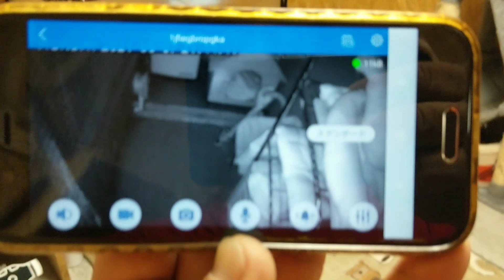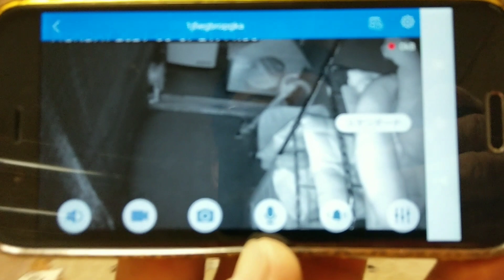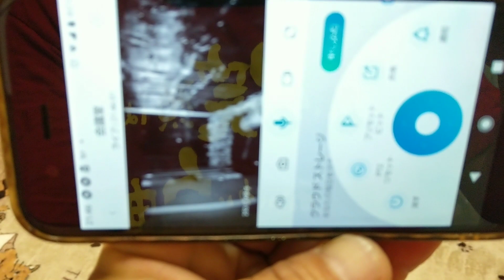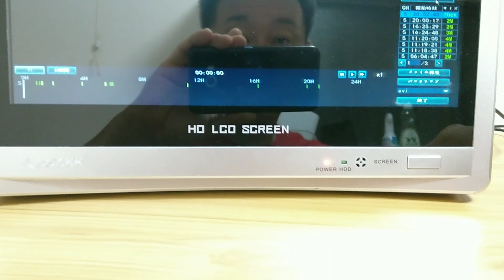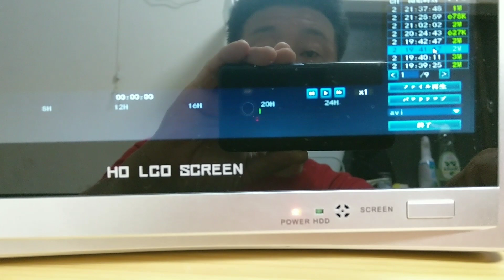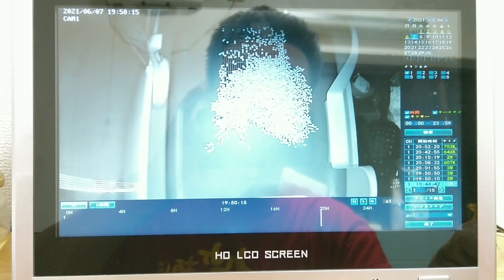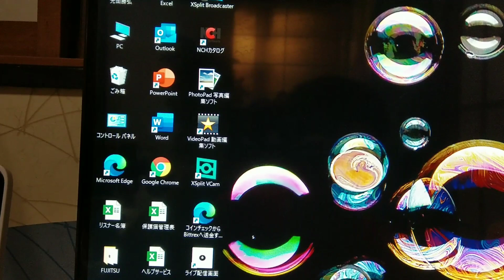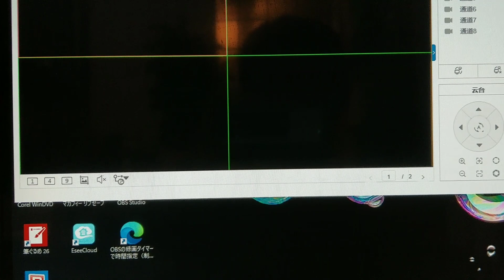全室監視カメラ稼働！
365日の訓練を終え 現実の様子は？これだ！

[里親募集]

2ヶ月を過ぎた子猫から譲渡させて頂きます

非通知不可

●kittsaurus●

●kritter klub●

●Teddy kittens●

野良猫 子猫 凶暴 タイピー日記 吾輩はポンである！志村どうぶつ園 猫地域 モフモフ ヒカキン シェルター 猫カフェ 猫感動動画 I LOVE みんなのどうぶつ園